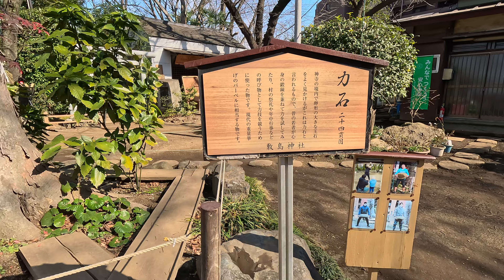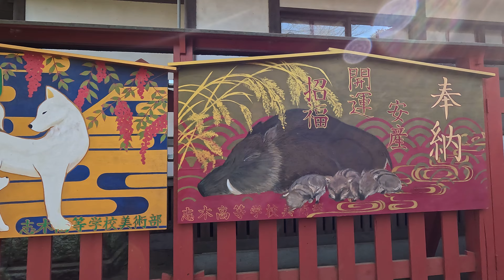4K 敷島神社を散歩〔志木/埼玉〕/ 4K I took a walk around “Shiki-shima” Shrine. (Japanese ancient Shrine)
敷島神社は埼玉県志木市に110年以上前からある神社だよ。
ここには田子山富士塚があって、この富士塚の麓に当時村にあった3つの神社を合祀して出来たんだて。
元々ここにあった富士塚は東京・埼玉を中心にみられる塚の一種で、日本古来の山岳信仰の表れだよ。
田子山富士塚は国指定の重要有形民俗文化財なんだってさ。
木花開耶姫命（このはなさくやひめのみこと）倉稲魂大神（うかのみたまのおおかみ）罔象女大神（みずはのめのおおかみ）を祀っているよ。
Shikishima Shrine is a shrine in Shiki City, Saitama Prefecture that has been around for over 110 years.
There was originally Tagoyama Fujizuka here, and it was built at the foot of Fujizuka by combining three shrines that were in the village at the time.
Fujizuka is a type of mound seen mainly in Tokyo and Saitama, and is an expression of Japan's ancient mountain worship.
Japan's mountain worship is an expression of animism and originates from ancient Shintoism.
 ancient Shinto is a primitive religion unique to Japan that has existed for over 7,000 years, and is the prototype of modern Shinto.
Tagoyama Fujizuka is a designated important tangible folk cultural property by the government.
and enshrines for  ''Kono-hana sakuya-hime no Mikoto'' and ''Ukano mitama no ookami'' and ''Mizuha no me no ookami''.